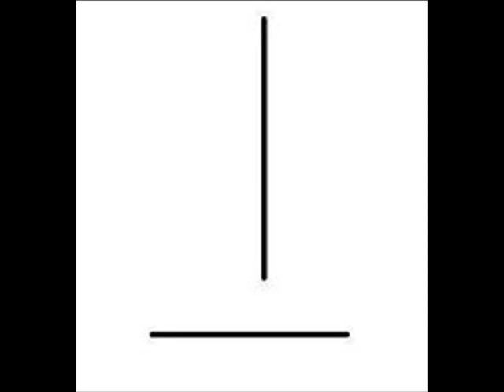τα νεαρά κρέατα-Άγγελος κυρίου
απ΄το ηχογράφημα με τίτλο επεμβαίνεις